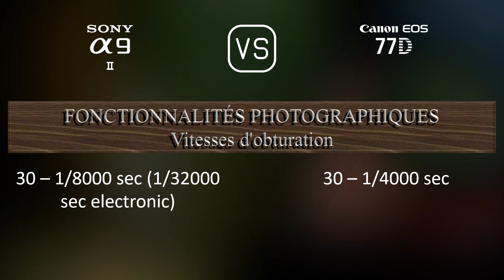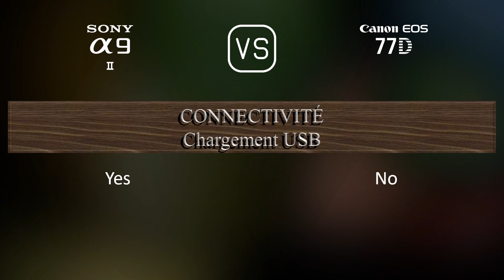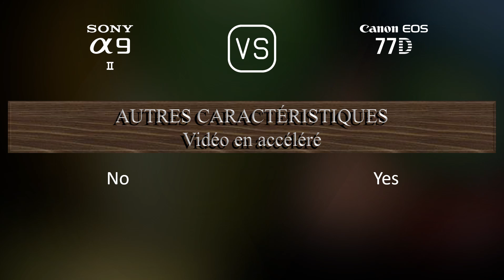Sony A9 II vs. Canon EOS 77D: Une Comparaison de Caractéristiques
Cette vidéo fournit un aperçu des fonctionnalités du Sony A9 II et du Canon EOS 77D dans une comparaison de caractéristiques (comparison of specifications).

00:25 LANCEMENT
00:33 BOÎTIER
00:40 CAPTEUR D'IMAGE
01:01 IMAGE
01:16 OPTIQUE ET MISE AU POINT
01:41 ÉCRAN
01:58 VISEUR
02:13 FONCTIONNALITÉS PHOTOGRAPHIQUES
03:06 FONCTIONNALITÉS VIDÉOGRAPHIQUES
03:20 STOCKAGE
03:24 CONNECTIVITÉ
03:49 CARACTÉRISTIQUES PHYSIQUES
04:07 AUTRES CARACTÉRISTIQUES